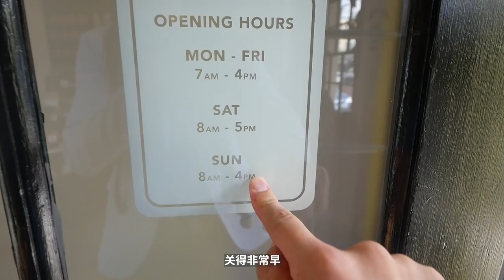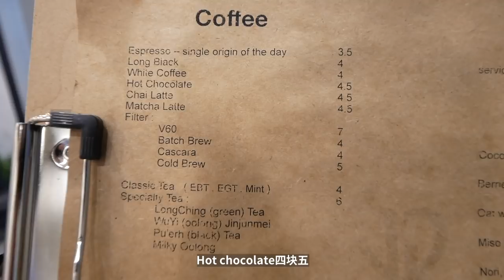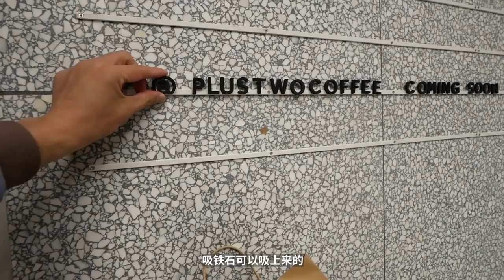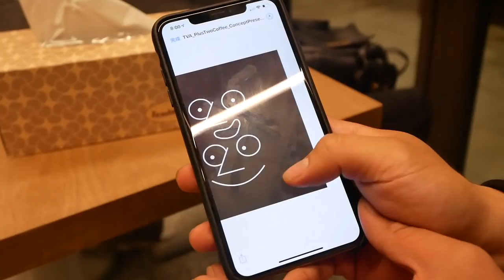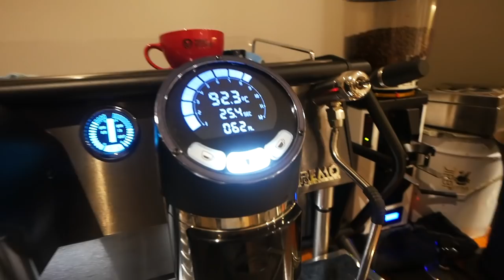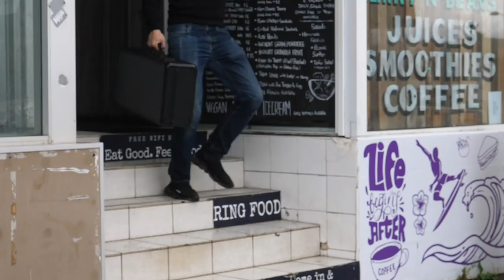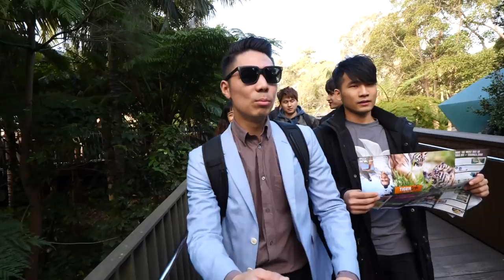Travel for coffee | 为什么我喜欢澳洲的咖啡文化